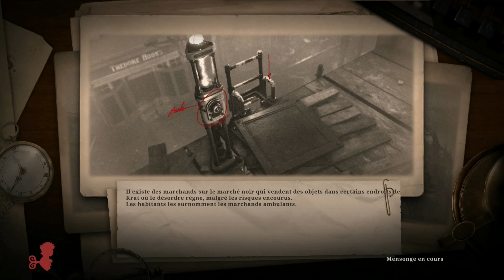Lies Of P - Gameplay FR/QC